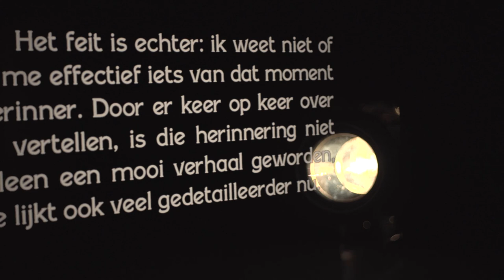Exhibition Jasper Rigole – 81 things I thought I had forgotten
Over the past ten years, Jasper Rigole has been working on the fictitious Institute IICADOM (The International Institute for the Conservation, Archiving and Distribution of Other people’s Memories).
Z33 presents in collaboration with the Flemish Arts Centre De Brakke Grond, the first major overview of this project, unlocking its archive of collections of objects, 8 mm films, pictures, tapes and other found footage and discoveries. In a unique presentation personal and collective memory, institutional accuracy and pure chance, fact and fiction intertwine.

Jasper Rigole – 81 things I thought I had forgotten is a collaboration between Z33 and Flemish Arts Centre De Brakke Grond in Amsterdam. The research project is supported by Hogeschool Gent (KASK) in the framework of Jasper Rigole's PhD in the Arts.
A publication will accompany the exhibition.

Exhibition:
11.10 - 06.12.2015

film by: Liese Lattrez